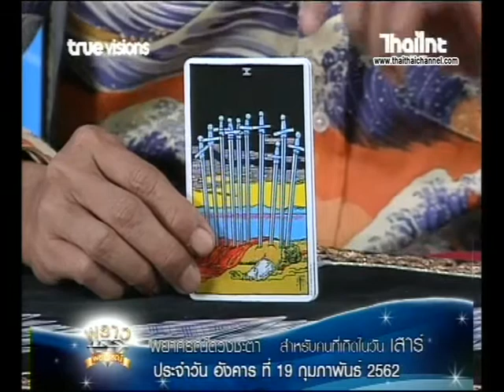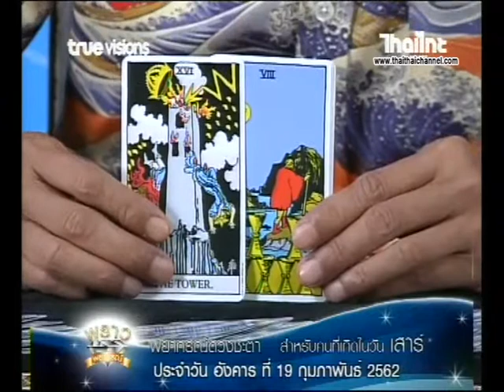เช็คดวงแม่นๆ เกิดวันเสาร์ ดวงชะตาประจำวันที่ 19/02/62